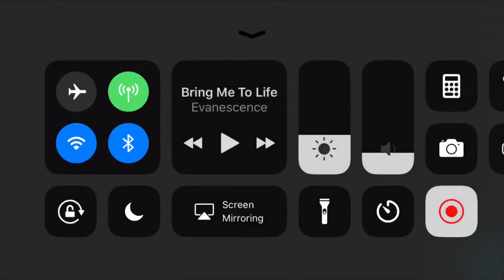KHUX [Global] Saix Data Battle Music Video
I got bored. and when I was testing other keyblade set ups this song came into my head. Enjoy !! ^_^